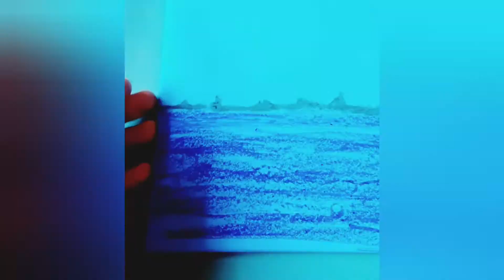Paper Quilling Boat | Quilling Craft | Wall Art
DIY| Paper Quilling Boat | Quilling Craft | Wall Art

Hello,
In this video, we will show you how to make quilling boat This is guide for beginners and to learn using basic quilling shapes so you can make own creative 🌳

Enjoy this video and leave feedback in the comments section
Let us know if you have any such craft or DIY ideas.